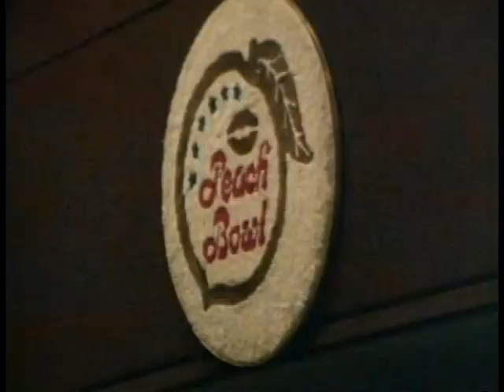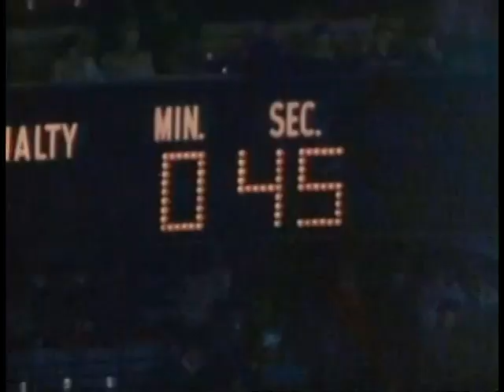1985 Peach Bowl Film, Army vs Illinois (Aka The Mud Bowl)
The Army Black Knights battled the Illinois Fighting Illini in the 1985 Peach Bowl in Atlanta. The two teams fought the elements as well as each other in rainy/muddy conditions inside Fulton County Stadium in a down to the wire thriller on December 31, 1985. Narrated by Jeff Kaye. A Tel Ra Production